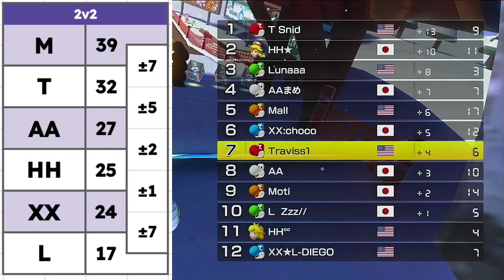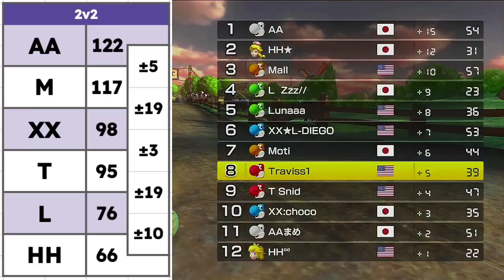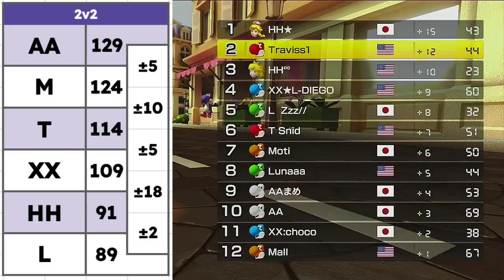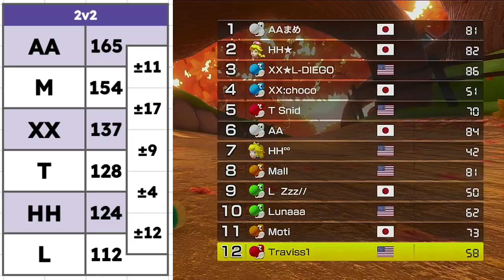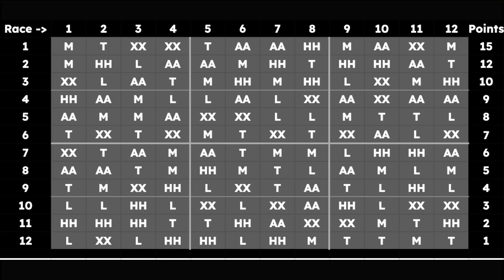[MK8DX] The Strive for Silver [S2E10]: Queue Testing and Playing Average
In Season 1, we ended on a hot streak going from Iron 1 to Bronze 1 in a little over 15 episodes. However, this is where the challenge truly begins. As I push for silver, the competition will only get harder. And the challenge, only more stricter.

Recording Information
Capture Card: HD Video Capture Card
Recording Footage: OBS Studio
Edited Footage: VSDC Editor
Thumbnail: Adobe Express

Content Information
This video was created, edited, and published by MKTraviss1. Consent from MKTraviss1 is needed in order to use footage provided in this video.